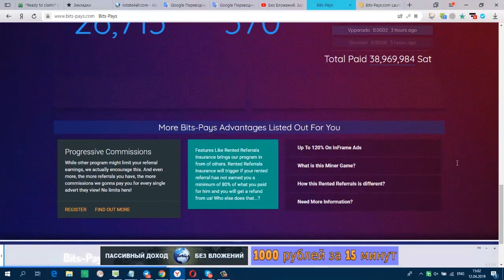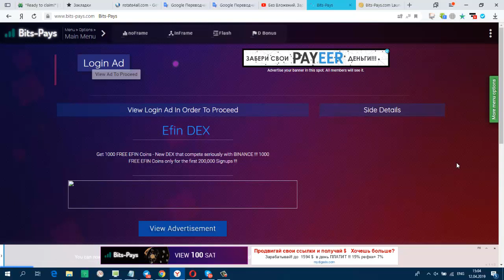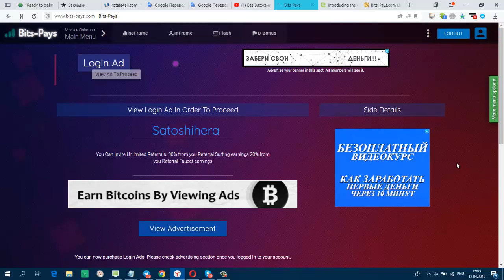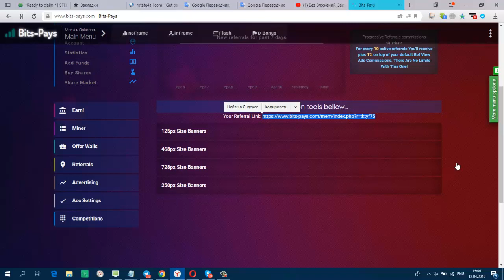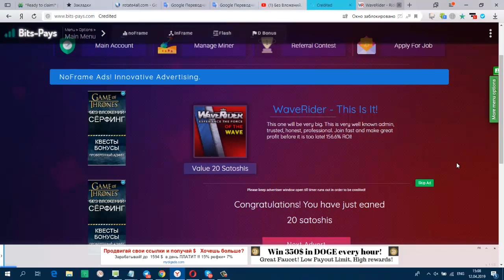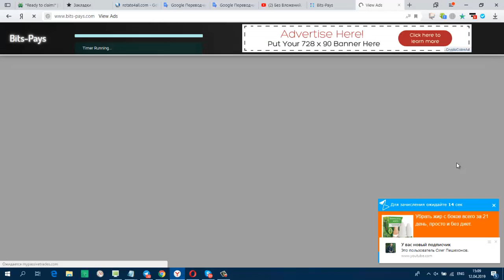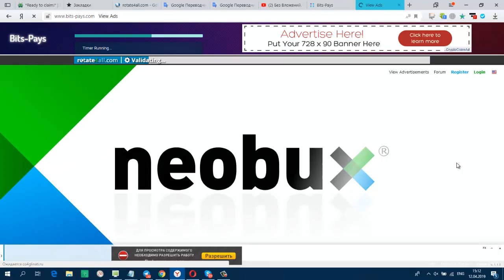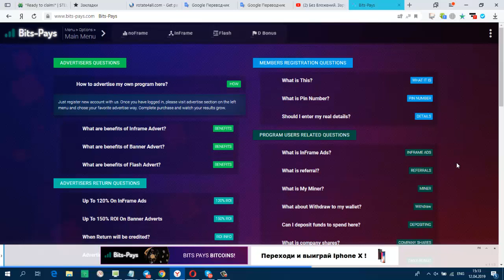Без вложений. Зарубеж. Букс Bits-Pays мин. вывод 20.000 btc/sat.